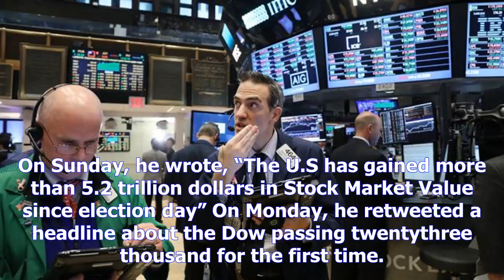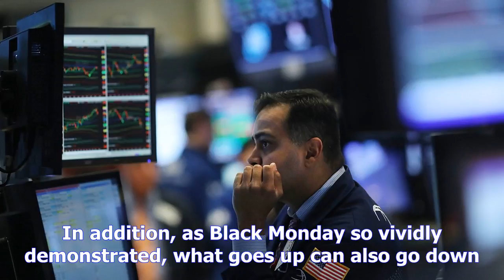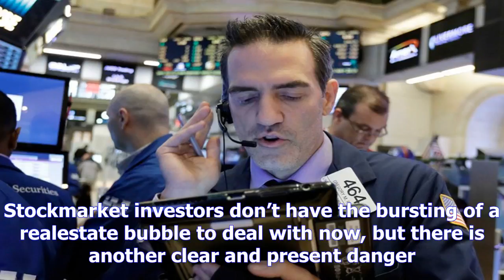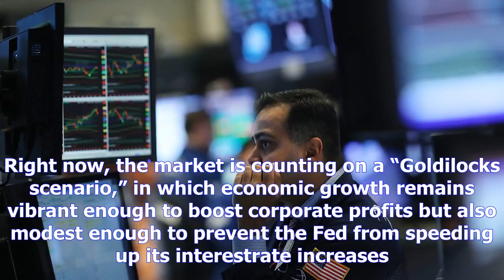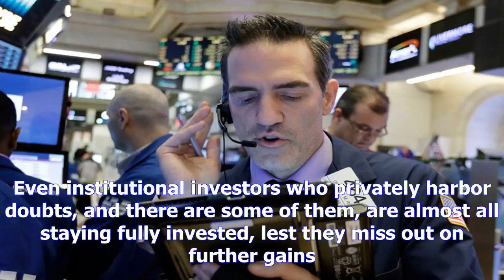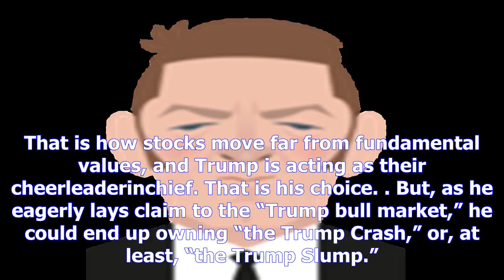Waiting for the “trump slump” in the stock market- [News 24h]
Waiting for the “trump slump” in the stock market
Copyright@ by News24h
As Donald Trump has been busy telling everyone, these are happy days in the stock market. On Wednesday—the day before the thirtieth anniversary of “Black Monday,” October 19, 1987, when prices on Wall Street crashed—the Dow Jones Industrials Average closed at yet another record 23,157.60. For the year to date, the Dow is up about seventeen per cent. Since last November’s election, it has risen by about a quarter. Practically every day, Trump boasts about the market’s performance. On Sunday, he wrote, “The U.S has gained more than 5.2 trillion dollars in Stock Market Value since election day” On Monday, he retweeted a headline about the Dow passing twentythree thousand for the first time. On Tuesday, he tweeted out a stockchart graph with the message “WOW.”Trump’s facts were pretty accurate, for once, but they were woefully incomplete. The market’s rise began way back in March, 2009, when, amid a global financial crisis, the Dow bottomed out at below six thousand five hundred. From ther...